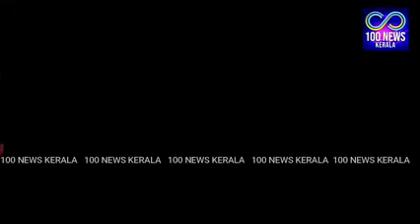Be Positive Episode 1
Motivational video conducted By Rajeevan (Art of Living teacher)